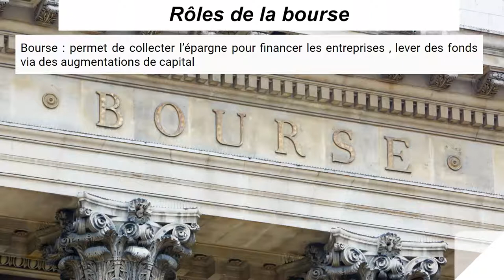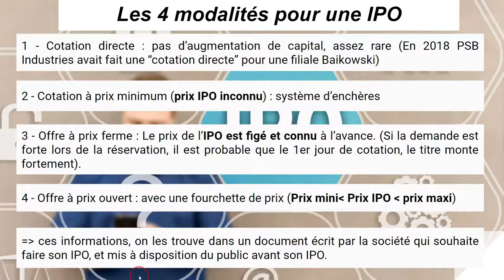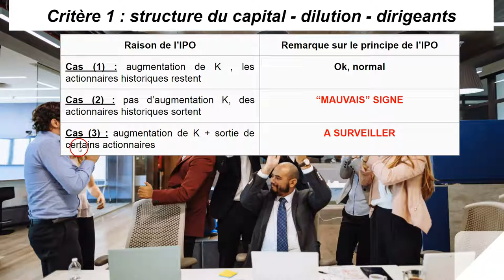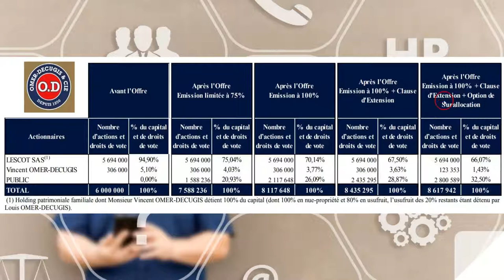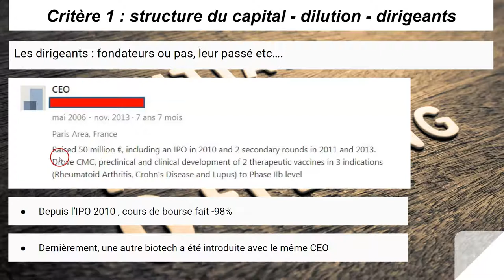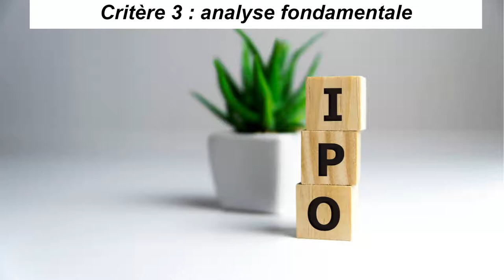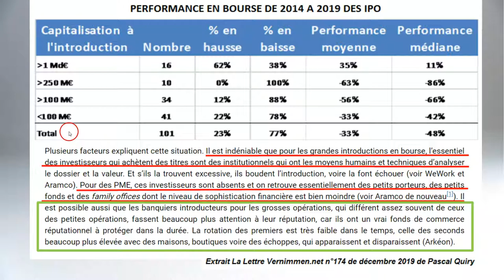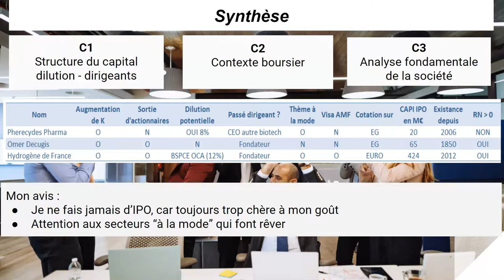INTRODUCTION EN BOURSE - ARNAQUE OU PAS ?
Inscription à ma newsletter dédiée au stock picking , ici

Est-ce que les introductions en bourse sont des arnaques ? Ou des bonnes affaires ?

00:00 Introduction
01:19 Rôles de la bourse
02:29 Les 4 modalités d'introduction en bourse
04:04 Dans quel document trouver des informations
06:33 Mes 3 critères pour analyser une introduction en bourse
06:51 Critère 1 - Structure du capital, dilution , dirigeants
13:28 Critère 2 - Le contexte boursier
15:10 Critère 3 - L'analyse fondamentale
19:52 Synthèse et mon avis